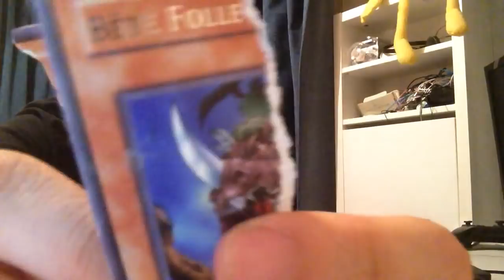Asmr Français - Personal attention /tapping blabla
Nouvelle vidéo avant je l'espère un nouveau micro :)